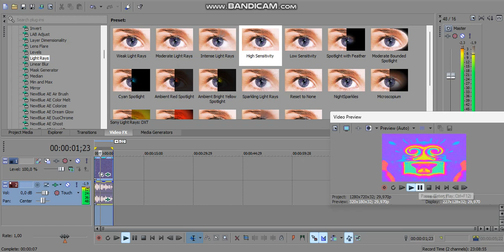How to Make 4ormulator V2047